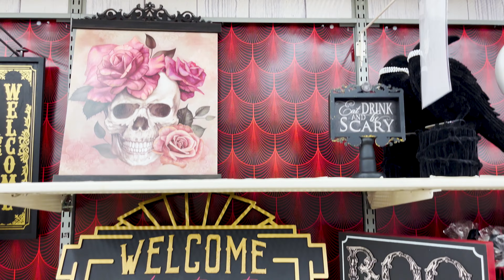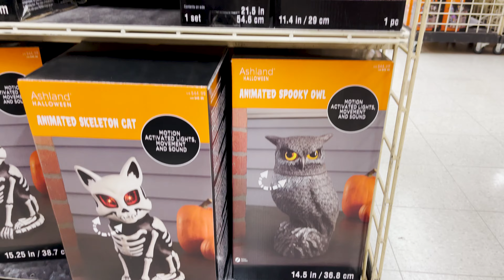MICHAELS HALLOWEEN 2022 | Halloween Decor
ALL THINGS HALLOWEEN AT MICHAELS FULL WALKTHROUGH LIGHT UPS INFLATABLES AND DECOR.

Camera 1

2ND CAMERA

UNIVERSAL TRIPOD